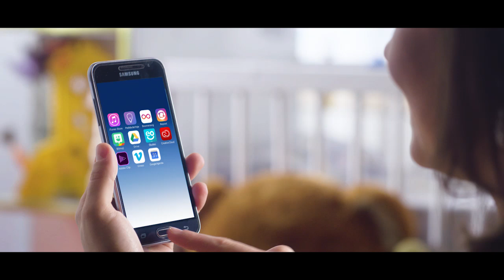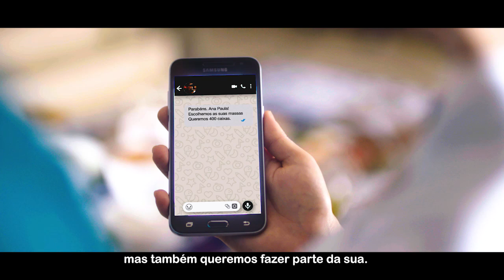Por que escolher a Unicesumar?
Neste vídeo você pode entender como funciona a melhor EAD do país. Com notas máximas no MEC e sendo classificada como a melhor dentre os dez maiores grupos educacionais do país, a Unicesumar mostra um pouco como realiza o sonho de mais de 100 mil alunos todos os dias.